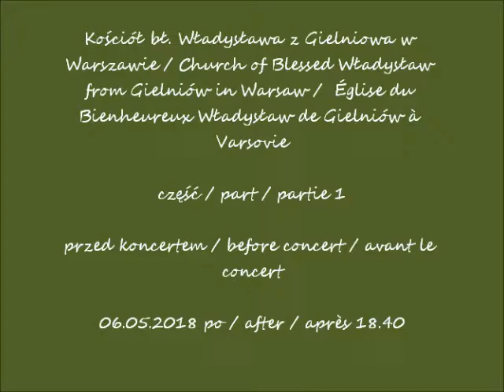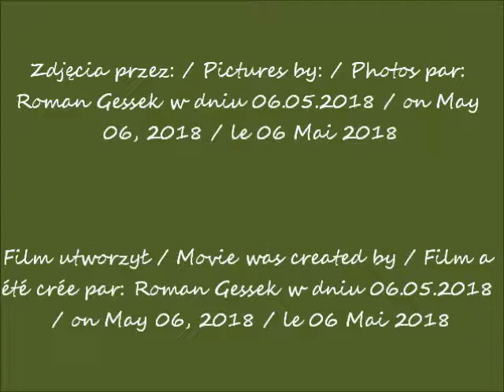2018 05 06 Kościół bł Władysława z Gielniowa w Warszawie cz 1 przed koncertem po 18 40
Kościół bł. Władysława z Gielniowa w Warszawie / Church of Blessed Władysław from Gielniów in Warsaw /  Église du Bienheureux Władysław de Gielniów à Varsovie
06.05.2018 po / after / après 18.40